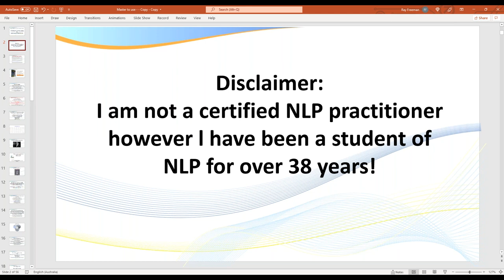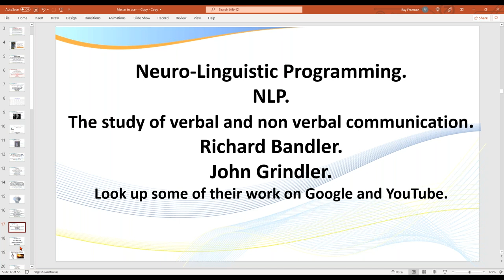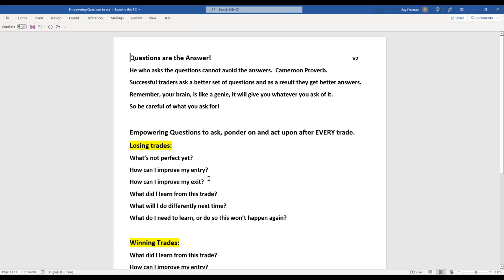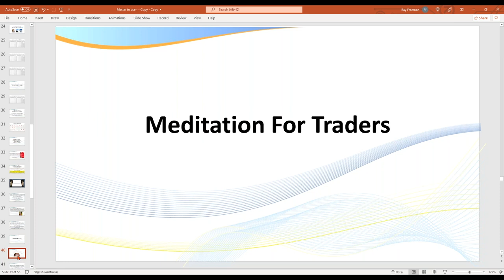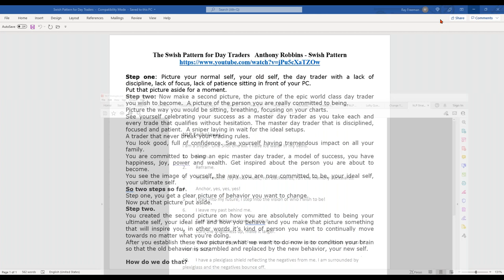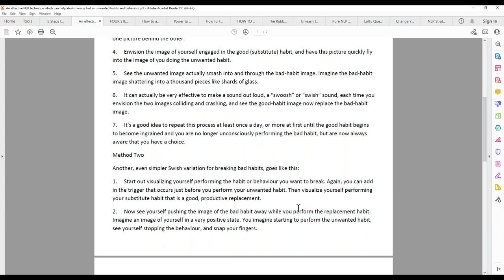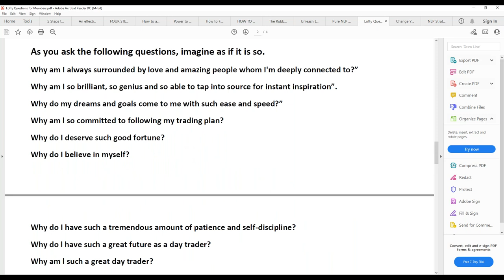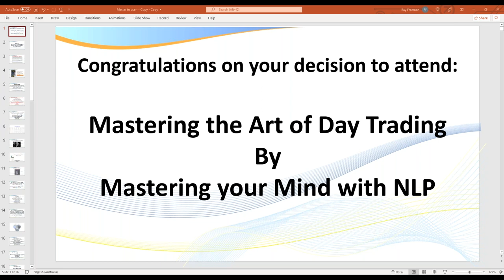Masterclass Recap: Mastering your trading with NLP.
In this video l explain how to scalp and day trade the Futures markets using my easy to
learn, high probability scalping and day trading strategies and techniques. You apply the
exact same setups to any market. Futures, Forex or Stocks.

There has never been a better time to learn how to day trade!

My Free Training Manual is your first step. Learn how to trade with more certainty, less emotion, less stress, and better results.